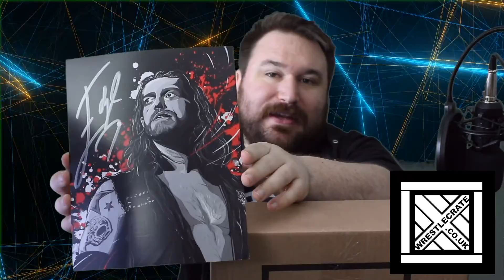Wrestle Crate UK Unboxing March 2019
First ever unboxing video from Wrestle Crate UK